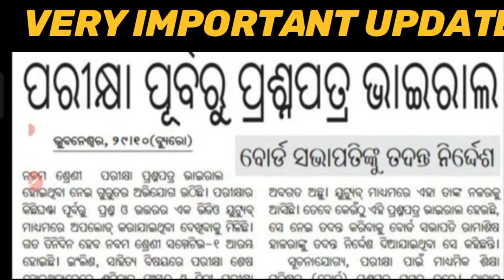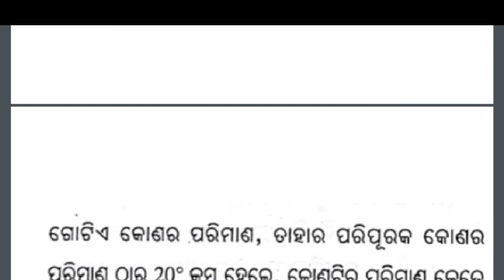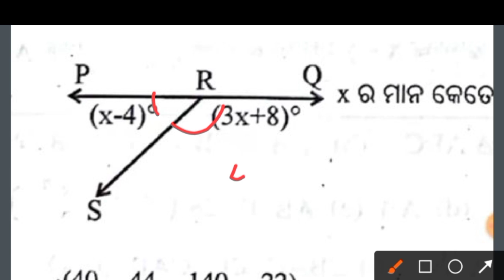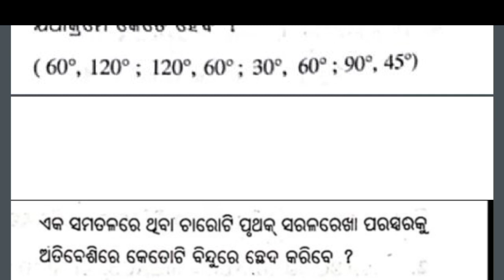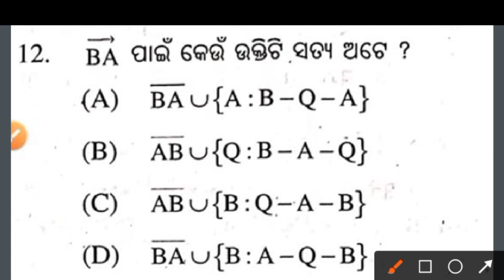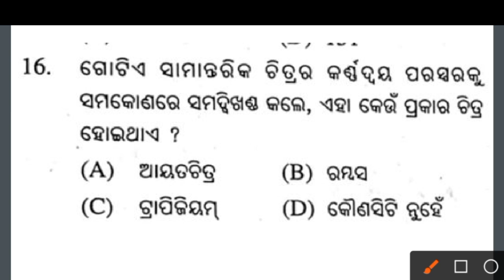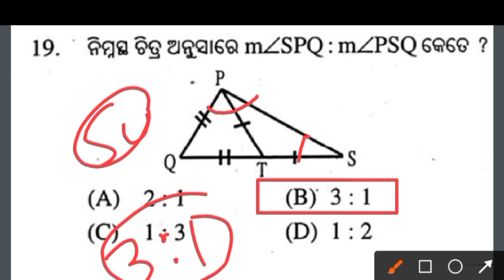class 9 sa1 maths question paper 2022|sa1 paper class 9 math|9th class sa1 question paper 2022 math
Cover Topics:

Class 9 1st summative Question Paper math 2022
9th Class Math SA1 Question Paper 2022
9th class sa1 question paper 2021odisha
class 9 sa1 maths question paper
9th class sa1 question paper 2022
class 9 sa 1 math question
9th class sa1 question
9th class sa-1 question pattern
9th class maths sa1 question paper answers
sa 1 exam model question paper maths 9th class 2022
9th class sa1 question paper
9th class Maths paper 1
Class 9 Maths SA1 Sample Paper with Solutions 2022
9 class sa 1 math question 2022 sure selected
9th class fa 1 question answer
sa1 question paper 2022 9th class
9th class sa1 question paper 2021 maths answers